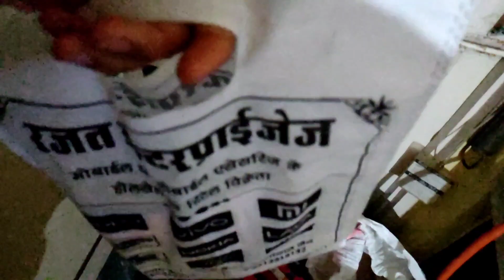A NEW SURPRISE FOR FAMILY 💕From YouTube money 😁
I WISH IT WOULD MOTIVATE YOU ALL. MUST WORK HARD AND ACHIEVE EVERYTHING OF YOR CHOICE 😇
IF YOU CAN GUESS FROM THE THUMBNAIL THEN PLEASE COMMENT

SUPPORT YOUR BANTAY AND ALWAYS BE HAPPY